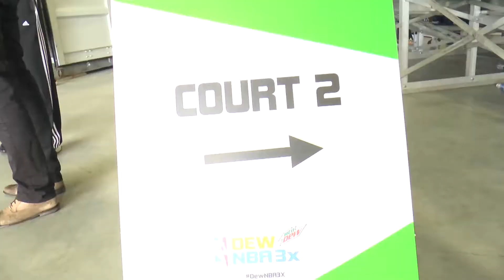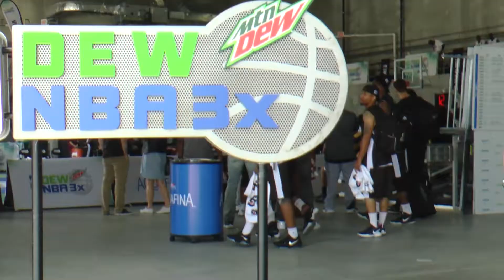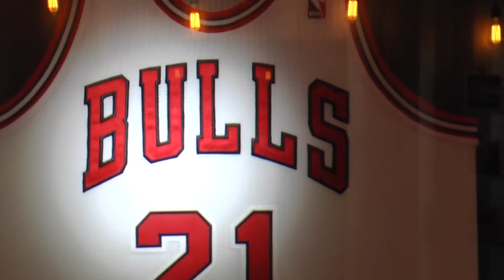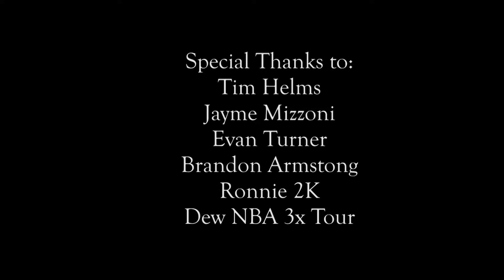DEW NBA 3X Tour with Evan Turner on SportsTownChicago.com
SportsTownChicago.com hosts Joey Alexander and Sam Martino covered the Mountain DEW NBA 3x tour with NBA star Evan Turner, and more. Ronnie 2k also interviewed.
ountain Dew® and the NBA will tip off the second iteration of DEW NBA 3X - an elite 3x3 basketball competition – in Chicago. Preselected men’s and women’s teams, who include some of FIBA’s top 100 globally ranked players, will compete in the six-city tour to qualify for the 2018 USA Basketball 3x3 National Tournament.
Hosts trained at the Illinois Media school - beonair.com